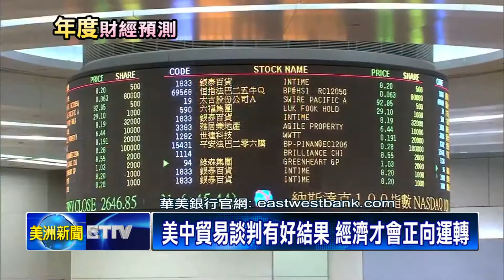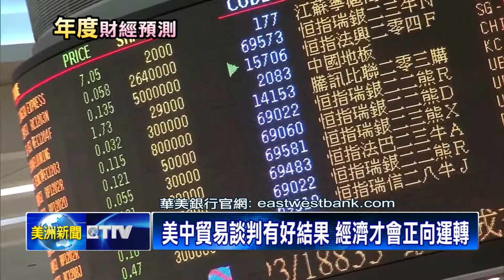前瞻美中貿易戰 吳建民:重大項目會有成果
延續上一集，為全美觀眾分析，美國經濟體質，依舊強健，不會有崩盤危機外，聚焦「美中貿易戰」，是否會在三月份，正式開打？ 東森新聞 特別聯手「華美銀行」，推出「全球財經焦點」系列報導，並且繼續由 華美銀行，「董事長、總裁 兼 最高執行長」，吳建民，帶來 專業分析。